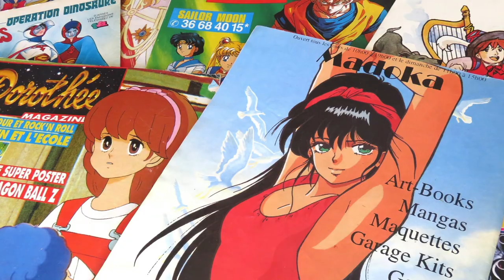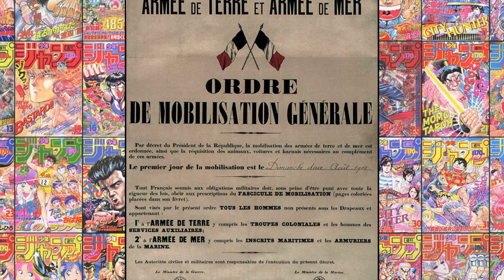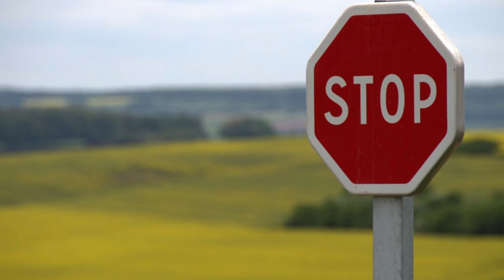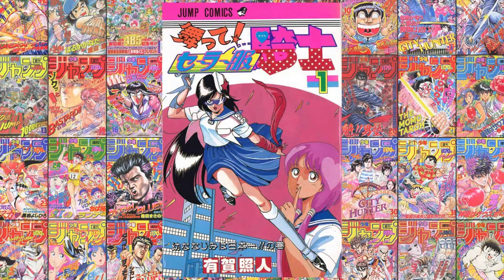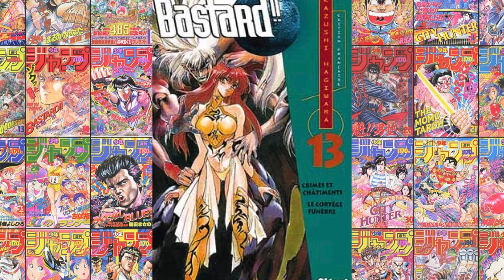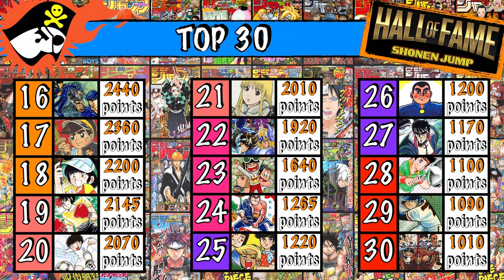[JUMPOLOGIE #21] 🔗 UNE TRANSITION À 5 MILLIONS DE SHONEN JUMP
🕰 Retour sur 🗓 l’année 1️⃣9️⃣8️⃣8️⃣ dans le 21e numéro de Jumpologie, A Shonen Jump Story.

Sommaire de la 🎥 vidéo :
0:10 - Le contexte de l’année
1:12 - La contexte du Shonen Jump
3:01 - La présentation des nouvelles séries
7:21 -  Les séries les plus mises en avant sur les couvertures
7:46 - Les séries le plus souvent en color pages.
8:17 - Les séries habituées au podium
8:57-  Les top 1 par séries
9:13 -  Le classement annuel 1988
12:47 - Mise à jour du classement général du Hall of Fame du Jump